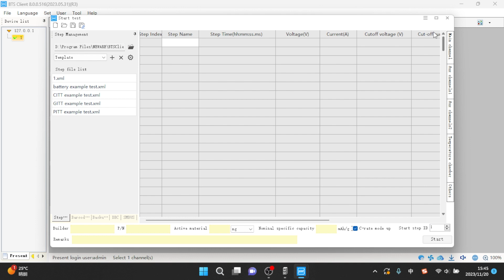How to set conditions for auxiliary channels in the step editing page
Today we will demonstrate on how to set the conditions for auxiliary channels in the step editing page.